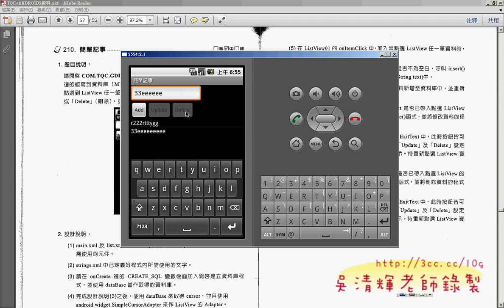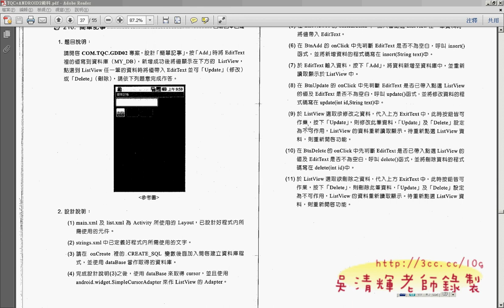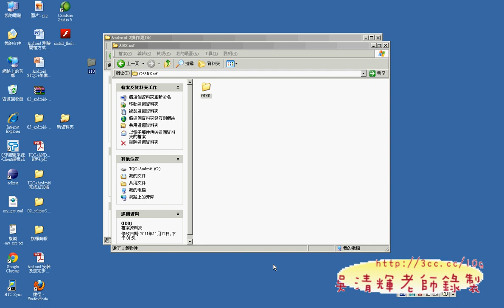10_210簡單記事試題說明(Android證照教學)(吳老師提供)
北區TQC+ANDROID教師研習心得

這次在華夏技術學院資通學院辦的教師研習非常愉快，感覺華夏技術學院師生互動良好，
老師的非常有學習動力，中午休息時間和老師們閒聊，
感覺老師們對於發展Android的決心，
兩天要將證照題目解完，並要老師們考證照，真的是件不可能的任務，
在答應技能基金會汪經理的邀約後，就不斷思考如何可以讓老師們在短時間內學會Android，
並能通過證照的教學方式，幾番思索，數位影音教學檔的錄製似乎是最好的方式之一。

是一舉兩得的事，至於學完要不要考試，那就看自己了!

這次研習把三類題目的考試方式與評分方式做了很透徹的說明，自己也曾擔任過評分人員，
讓同學漸進式的學習，加上我的逐課錄影，並用YOTUBE分享給老師們學習，

上課過程中的問題一定都有，但經過了淡江資工、佛光資應、東南科大、華夏等校的研習經驗，
如何快速建置開發環境的技巧，這些經驗分享對老師們很有幫助，也看的出大家在兩天研習中的收穫。

當天的教學影影音分享：
01_開頭簡報
02_TQC+說明
03_環境設定與HELLOWORLD專案建立
04_HELLOWORLD專案執行
05_UI介面設計
06_程式碼的撰寫
07_ANDROID_110動態密碼顯示
08_ANDROID_110動態密碼顯示程式撰寫
09_110動態密碼顯示程式撰寫補充與執行
10_210簡單記事試題說明
11_210簡單記事程式碼說明
12_302接收SMS
13_302接收SMS
14_302接收SMS的XML檔
15_IMAGE中加入圖檔
16_302接收SMS程式碼